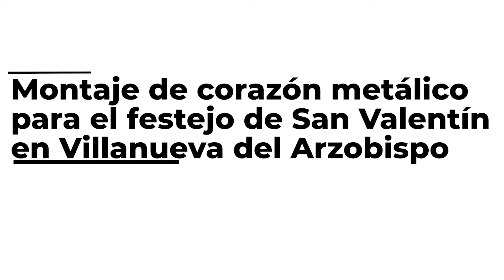A PIE DE CALLE | 11/02/22 | Montaje del corazón metálico de Villanueva del Arzobispo